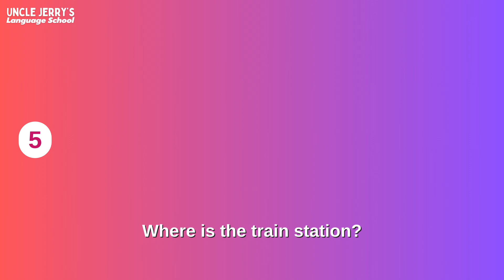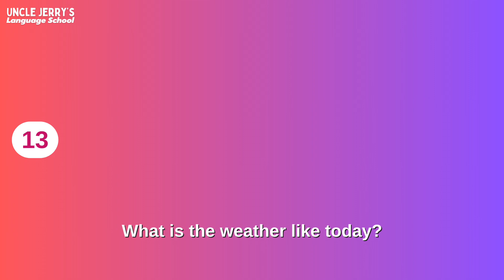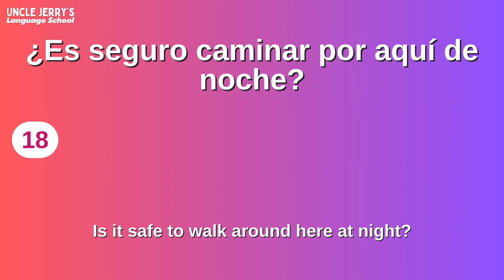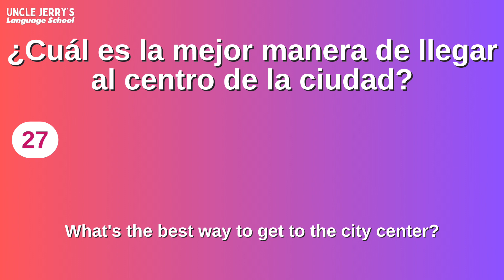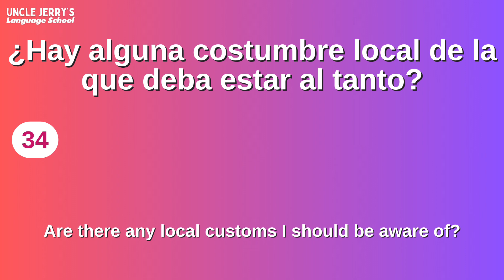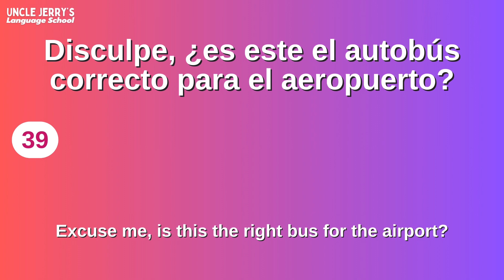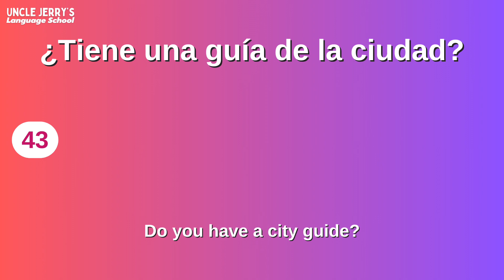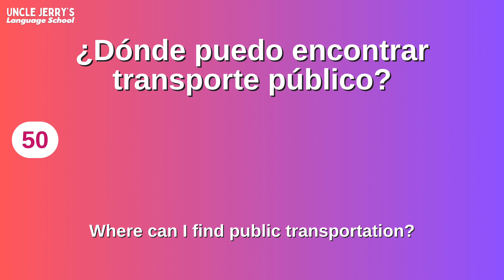Useful Spanish Expressions for Travel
In this video, we've meticulously curated a collection of 50 indispensable phrases and questions to equip you with the necessary Spanish skills for seamless journeys through Spanish-speaking destinations. Say adiós to language barriers with our carefully selected expressions, covering crucial greetings and farewells, effortless inquiries for directions and local insights, and practical phrases tailored for smooth navigation in shopping and dining scenarios. Immerse yourself in local culture with our insightful tips. Ready to enhance your travel experience with useful Spanish? Whether you're seeking useful Spanish for travel or helpful Spanish phrases for journeys, we've got you covered.